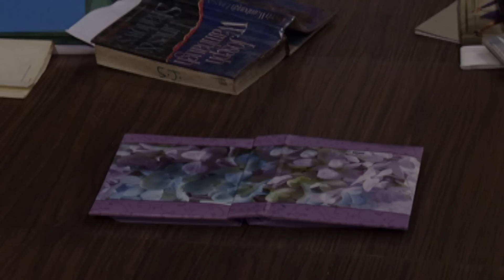अपने साथ हुई नाइंसाफी का बदला लेने आयी ये आत्मा | Aahat | Hindi TV Serial | Full Episode